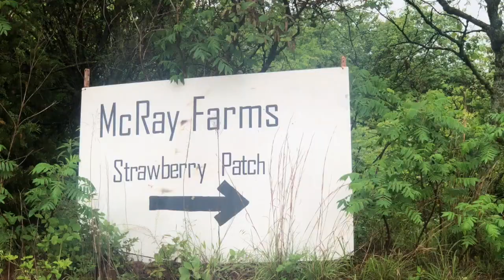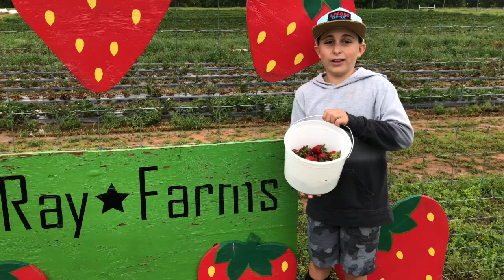Strawberry Picking Farm | Delicious Hand Picked Strawberries! 🍓🍓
The MadDash Bro's go to a strawberry filed to pick big fresh strawberries. They have a lot of FUN even though it was raining. Strawberry picking was on Dash's bucket list so he was extra excited he finally got to go! This is a fun thing do in Oklahoma. Watch their newest adventure!

If you want to go we highly recommend McRay Farms in Luther, Oklahoma. They are located at 19800 East Simmons Rd, Luther OK 73054. You know you're getting close when you see the strawberry signs! They were super nice!